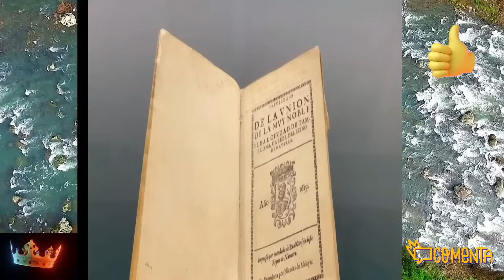💥El GLOBO SONDA de Zarzuela DISPARA a Letizia por Jaime del Burgo y Felipe y LA TERCERA VÍA